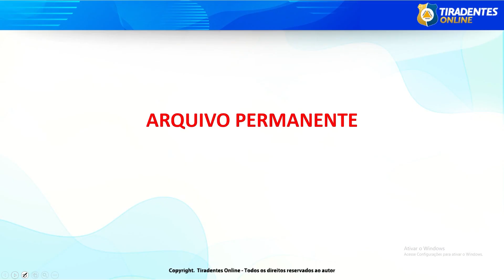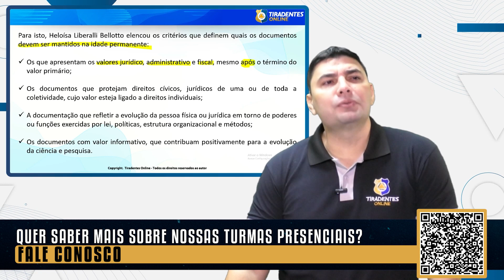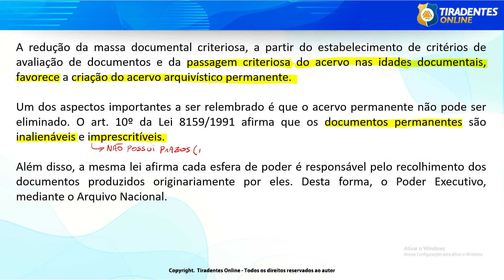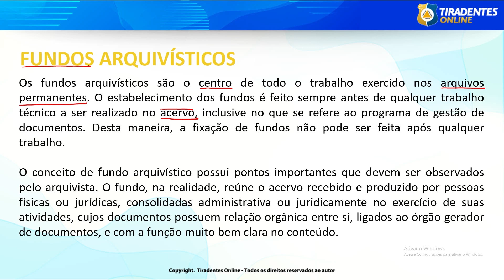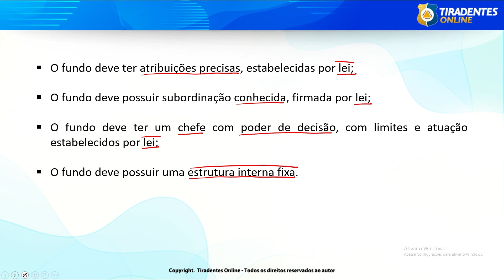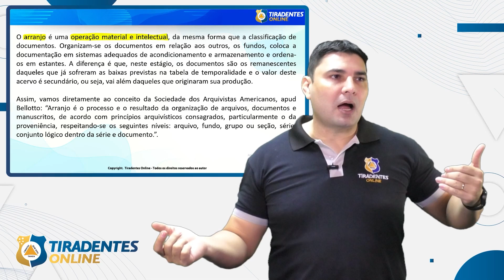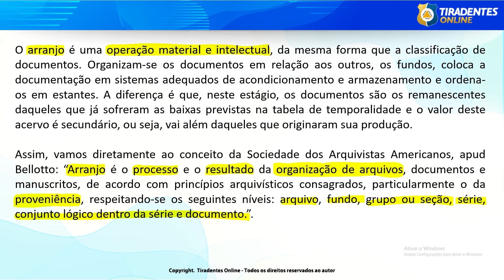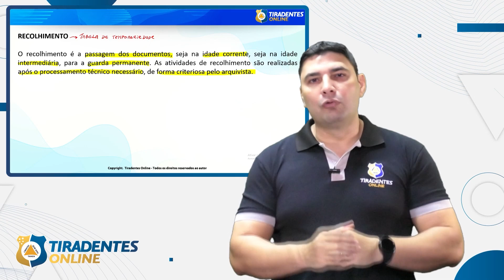AGENTE ADMINISTRATIVO DA CAUCAIA | ARQUIVO PERMANENTE | PROF. HERON LEMOS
📍 Não perca tempo e saia na frente. Garanta já sua inscrição e estude com quem é referência em aprovação